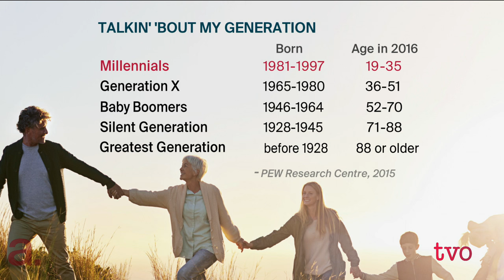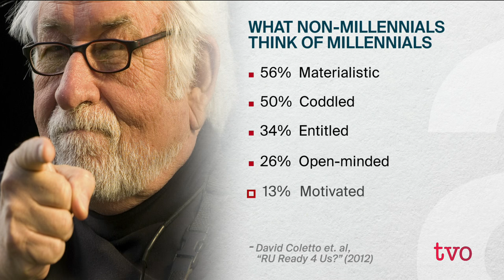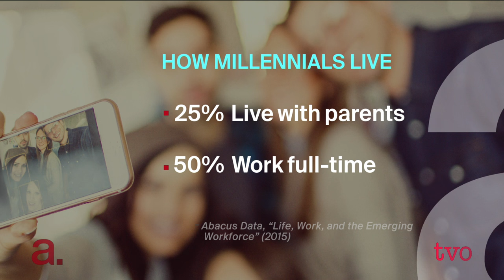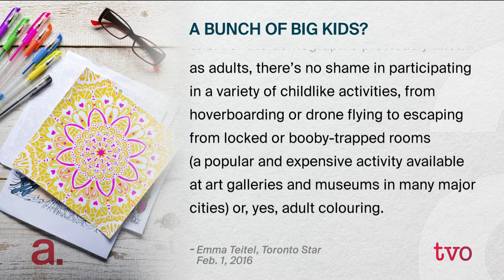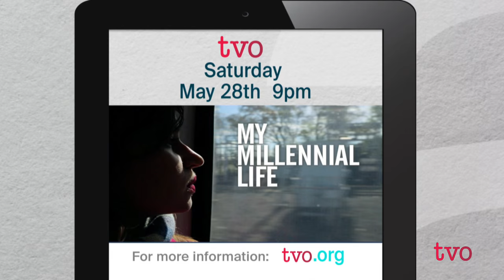Measuring Generation Millennial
What makes up a generation? Did seminal events such as Woodstock cement the baby boomers into a collective? Has growing up with technology formed the millennial experience? With no hard and fast rule on defining such large swaths of a population, distinctions are blurred and assumptions made. The Agenda busts some of the stereotypes about millennials.